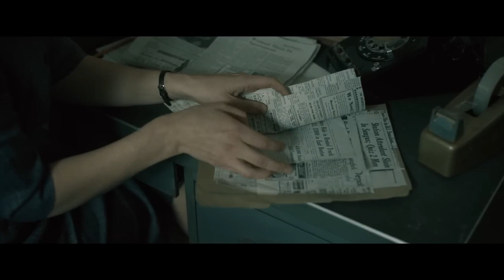Terry Hunter reviews ALICE, DARLING and BOSTON STRANGLER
In the weeks after the Academy Awards show, there’s usually not much worth seeing in movie theaters. And this year’s no exception. But I did find two new films worth seeing online. In ALICE, DARLING stars Anna Kendrick as the victim of psychological abuse by her boyfriend. This very well acted movie clearly dramatizes how a verbally abusive man doesn’t have to be physically violent to do serious psychological damage to his partner. ($3.99 on Amazon)

Keira Knightley plays Loretta McLaughlin and Carrie Coon is Jean Cole in BOSTON STRANGLER, an absorbing drama based on the real story of the two newspaper reporters who investigated the brutal murders of 13 women in the early 1960’s. They persevered in spite of sexism in the newsroom and opposition from their husbands as well the Boston police department. (HULU)